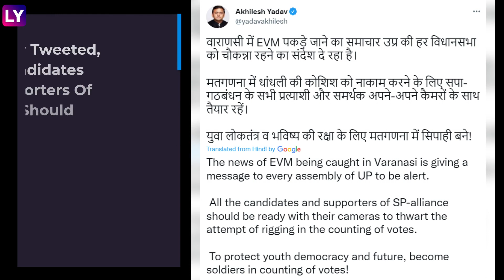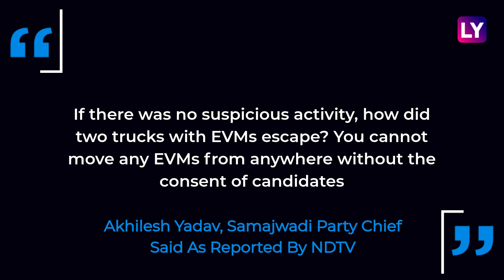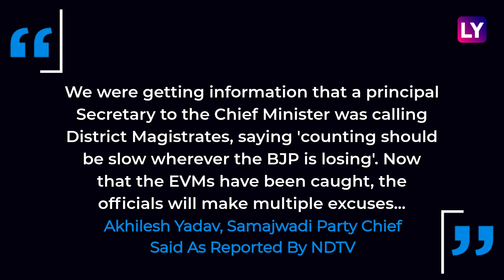Akhilesh Yadav Accuses Mismanagement Of Voting Machines In UP As Videos Of EVMs On Trucks Go Viral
On March 8, Akhilesh Yadav, Samajwadi Party chief, alleged that Electronic Voting machines (EVMs) were being stolen from a counting centre in Varanasi. Counting of votes will take place on March 10. Yadav tweeted, “All candidates and supporters of SP-alliance should be ready with their cameras to thwart the attempt to rig the counting of votes.” Several members of the opposition parties in UP protested near the counting centre in Varanasi from where the EVMs were being transported. Srinivas BV, National President – Indian Youth Congress tweeted a video showing boxes containing ballot papers found in a garbage van in Bareilly. Several exit polls have predicted that BJP will retain power in Uttar Pradesh. Watch the video to know more.